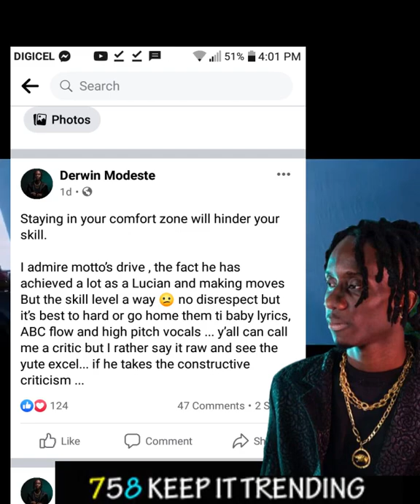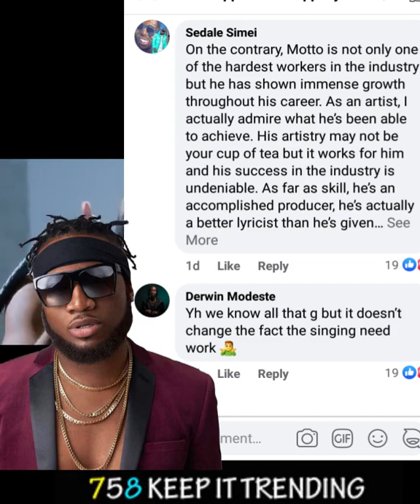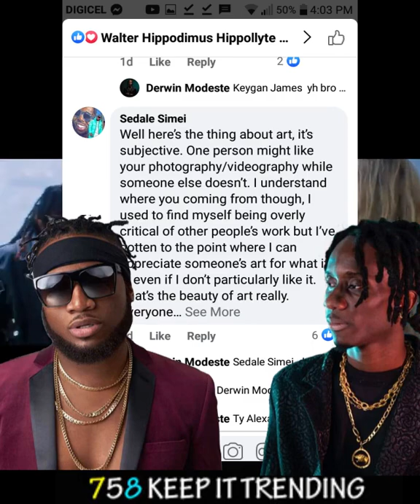MussBuss Tv - Derwin "BLACK WOLF" Modeste tells MOTTO " Go hard , or Go home" MussBuss Tv 2021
Today we DIVE INTO. a Facebook post , a DARING STATEMENT made by 758 videographer Derwin " Black Wolf" Modeste.